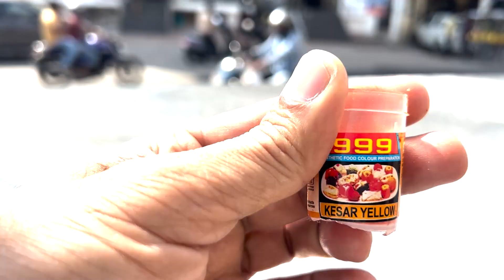Jalebi Recipe (జిలేబి తయారీ) Special Street Jilebi In Telugu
Haryana special jilebi
ou colony ,Main road, Shaikpet, Hyderabad